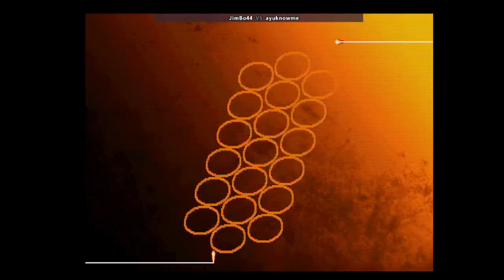Street fighter 3 ranked journey episode 4